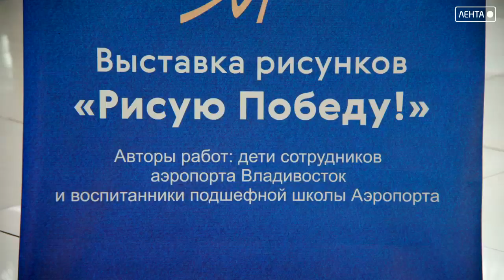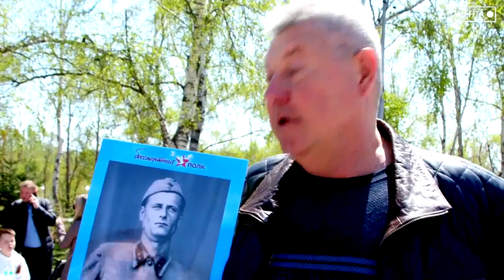Новости города Артема от 11.05.2022